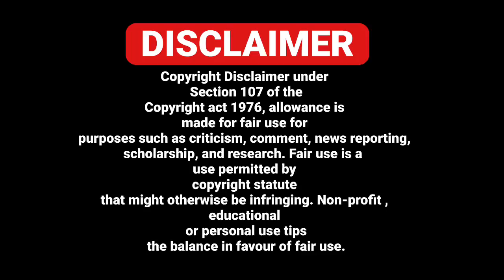19/09 ITALIAN NEWS IN PUNJABI TRANSLATED BY PUNJABI AMICI CHANNEL - AJJ DIYA TAZA KHABBRA PROGRAM